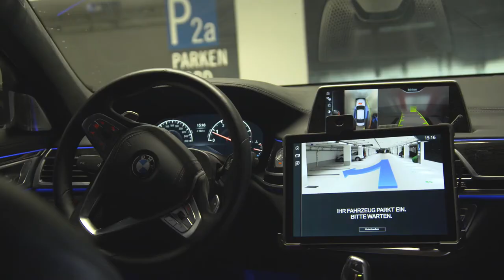DRIVE (The Documentary) - Official Trailer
DRIVE is a character driven POV documentary that looks lovingly into the rear-view mirror to tell the grand story of our romance with driving. Turns out, there’s a much larger meaning to this breakup than we thought.

Producer : A Sunday Night Entertainment Production